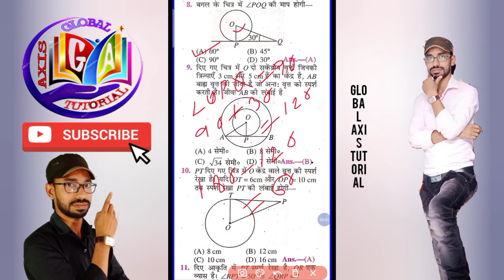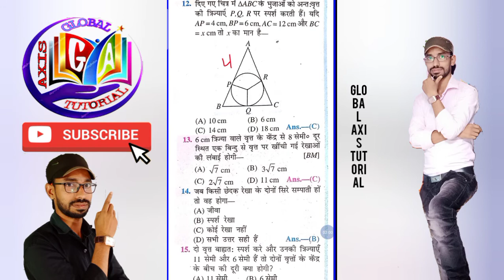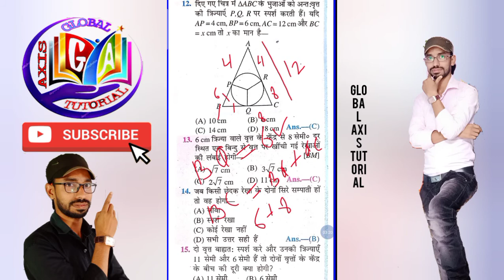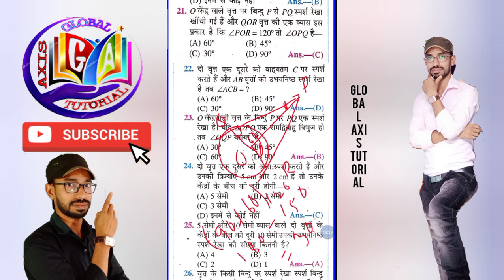Class 10th maths ll MCQ questions of chapter 10 Bihar Board ll 2021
बिहार बोर्ड अति महत्वपूर्ण ऑब्जेक्टिव क्वेश्चन 2021 चैप्टर 10, इन्हीं प्रश्नों से बोर्ड एग्जाम में प्रश्न पूछे जाएंगे,
 इसी प्रश्न प्रणाली पर पूछा जाएगा क्वेश्चन, इस वीडियो में प्रश्न का विस्तृत रूप में समझाया गया है